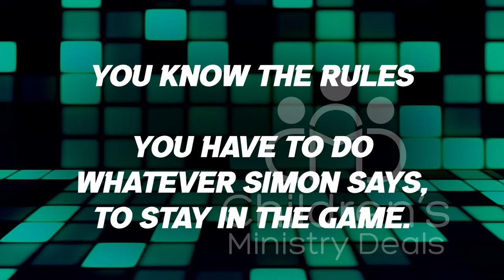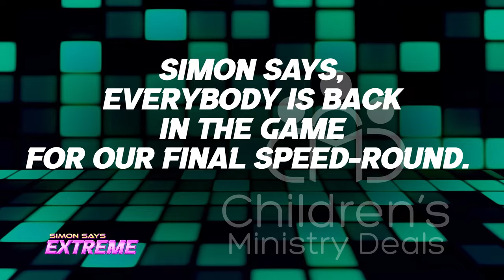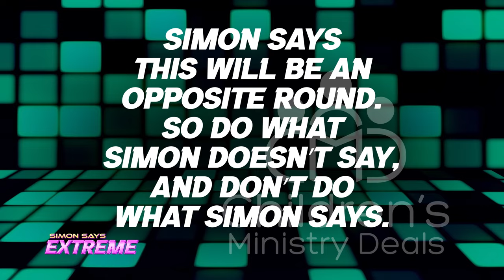Simon Says Extreme 5